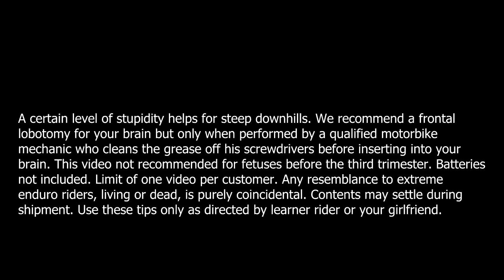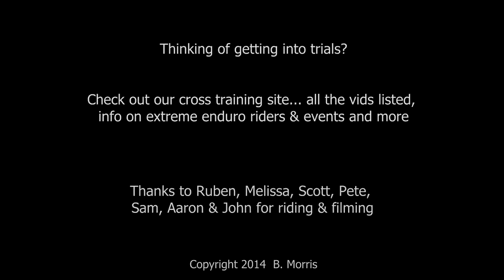How to ride steep downhill descents on a dirt bike︱Cross Training Enduro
How to ride steep descents on a dirt bike? What goes up must come down. Descents and riding down hills is easy on dirt bikes with some basic cross training techniques adapted from trials riding. We want to show you how to ride dirt bikes using enduro skills and dirt bike techniques. This enduro skills video adapts trials skills as recommended by top and extreme enduro riders like Graham Jarvis, Jonny Walker and Ben Hemingway who are all former trials champions. So... How to ride steep descents and downhills on a dirt bike?

Staring down a steep gnarly slope can really get the adrenalin pumping. Here are some tips for staying cool and in control to to ride steep descents and downhills on an enduro bike. Everything in extreme enduro terrain throws you off balance, so balancing lays a strong foundation for enduro skills. Trials riders can balance at a stand still for as long as they like, even with no hands on the bars. Cross training has a strong focus on being able to balance on your enduro bike. As mentioned in Body Positioning, on steep descents you will be standing on the footpegs. As the descents get steeper, put some of your balancing practice into action and go as slow as possible - this will be very handy when it gets very steep! Losing traction is a no no in trials riding and riders work hard to ensure their tyres don't slip. Wheelspin and slides look great but in many cases for enduro riding but it simply means you are losing full control of your dirt bike. There are times it can be handy to lock the rear wheel up.  Read the terrain ahead on descents and downhills and don't fixate on any nasty bits or you'll just ride into them. Clutch control, body positioning and balance are key skills in trials, and watching top trials riders is great. Often you can let the bike build up speed when it gets very steep.

There does come a point where the descent is so steep you begin thinking of upgrading your life insurance. A key part of moves like this is the use of body positioning and weighting. An enduro bike is heavier but these skills still play a major part in getting through extreme enduro terrain. Cross training means you usually stand on the pegs of your dirt bike and learn to use your body weight and positioning to maximum benefit to apply trials skills to your dirt bike technique.